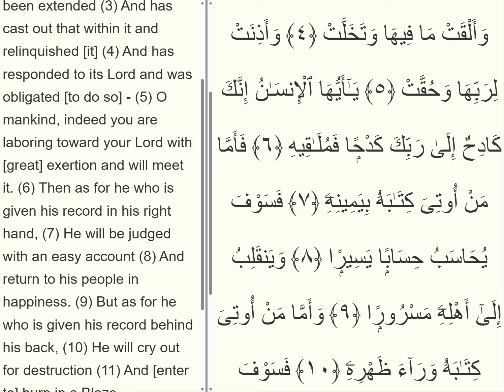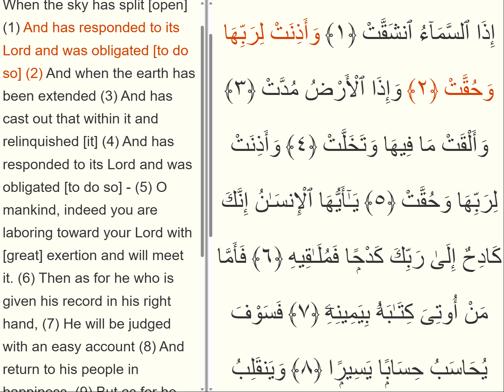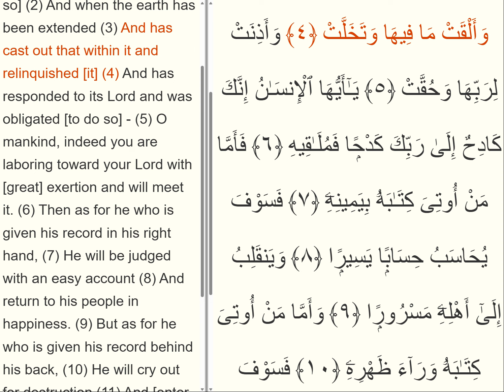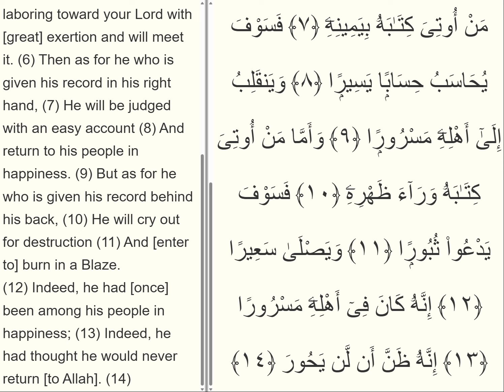Surah 84 Al Inshiqaaq 1 - 14 ayat per ayat Ali Abdur Rahman al Huthaify 11 Times Repeated sure ogren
Surah 84 Al Inshiqaaq ayat per ayat Ali-Abdur-Rahman al Huthaify (11 Times Repeated) sure ogren Pes Pese